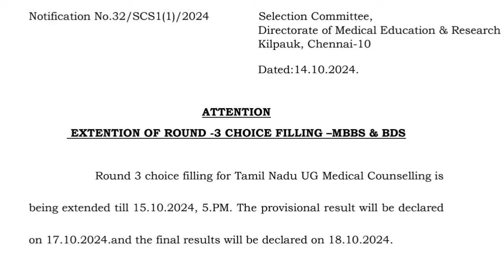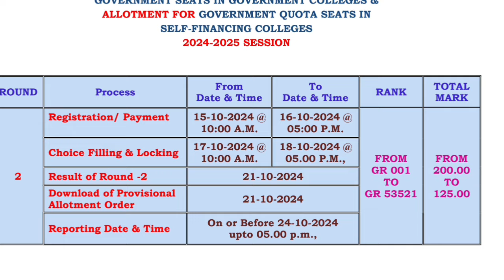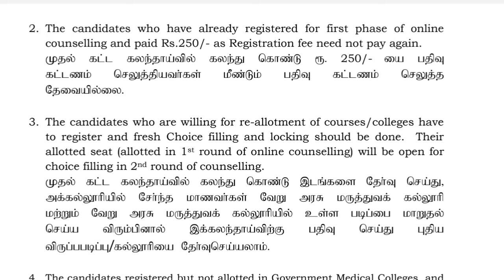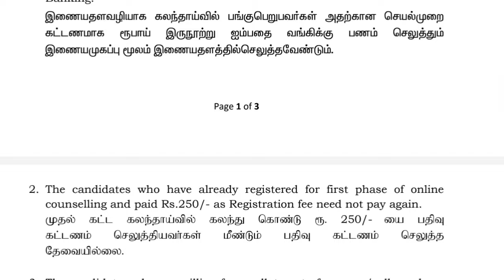TN Medical counselling New Update Choice filling | Paramedical R2 counselling schedule |Tamil store